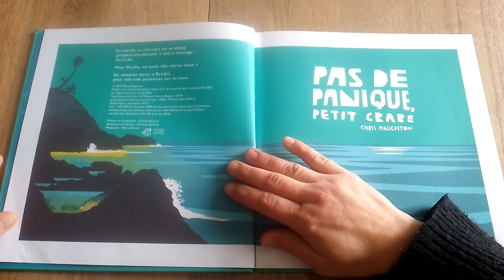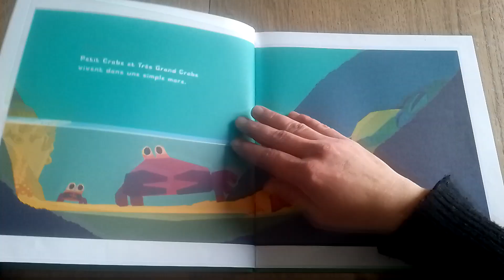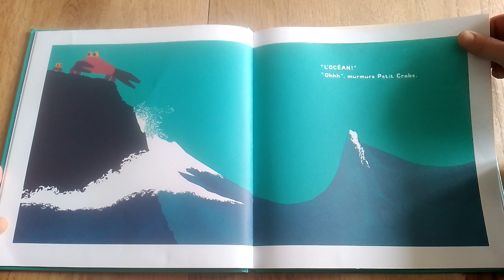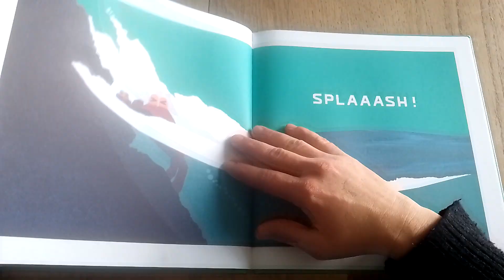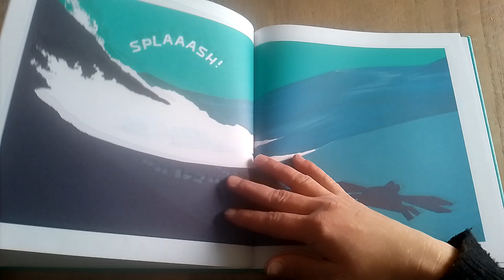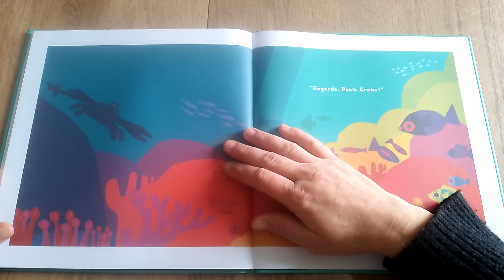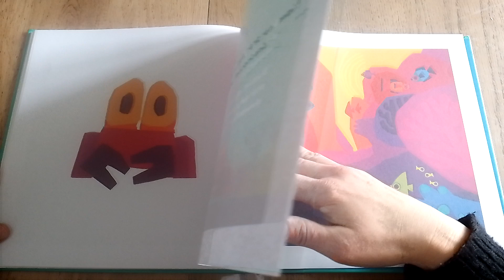Pas de panique, Petit Crabe ~ lecture d'histoire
Ah, l'océan!
Ses embruns, ses algues et ses vagues gigantesques...
Pas de panique, Petit Crabe, tout va bien se passer!

Auteur: CHRIS HAUGHTON
Editeur: EDITIONS THIERRY MAGNIER